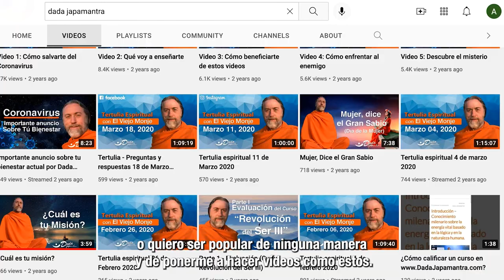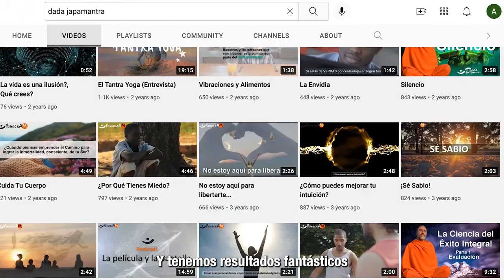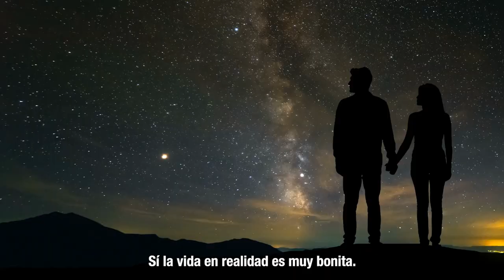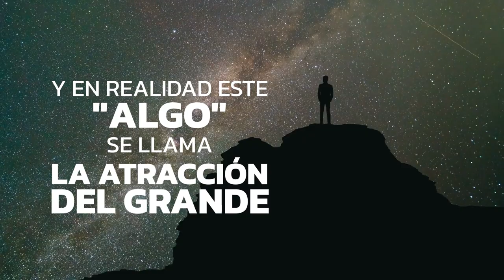Así es la sociedad humana hoy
Lamentablemente la humanidad hoy está como zombies, nos manipulan de muchas formas y aquí Dada nos explica cual forma nos tiene mucho peor como sociedad...